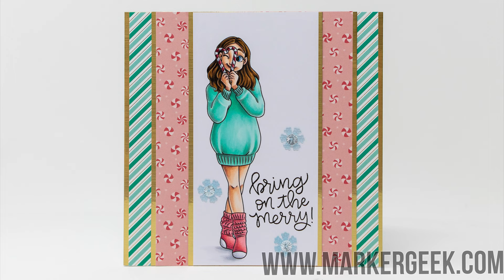Colouring Sweet November Stamps Dear Santa Christmas clear stamp set using Copic Markers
Watch me colour the SN Gal Candie clear stamp from Sweet November Stamps using Copic markers.

For all of the details on my card please see my BLOG POST

Stamps Used: Sweet November Stamps SN Gal Candie clear stamp set
Coloured using Copic markers